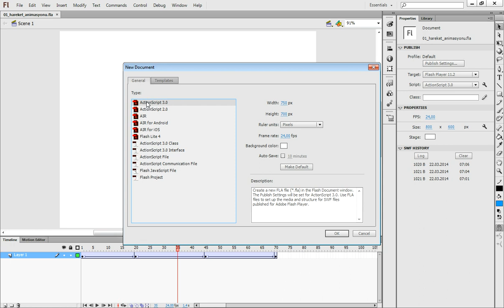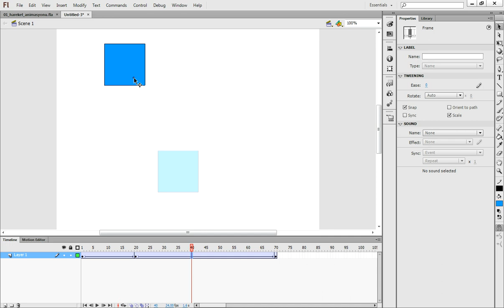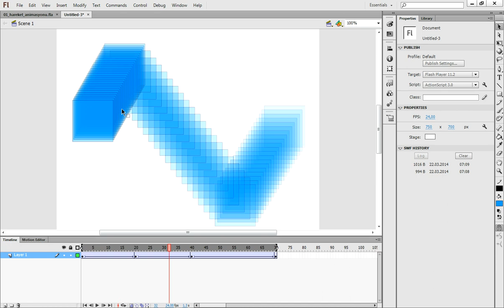Hareket animasyonu - Motion tweening (Flash Professional)